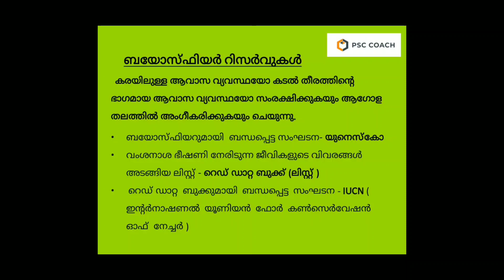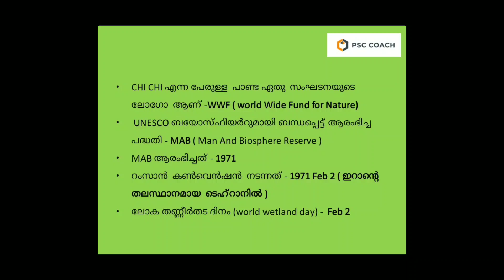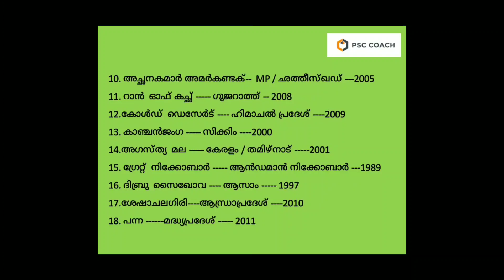BIOSPHERE RESERVES IN INDIA/ ഇന്ത്യയിലെ ബയോസ്ഫിയർ റിസർവ്വ്സ് അറിയേണ്ടതെല്ലാം KERALA PSC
KERALA PSC  LDC LGS Special
 .ഇന്ത്യയിലെ 18 ബിയോസ്ഫിയർ റിസെർവ്വുകളെ കുറിച്ചുള്ള ക്ലാസ് ആണ്..  ദയവായി എല്ലാരും  കാണുക.  ചാനൽ സബ്സ്ക്രൈബ് ചെയ്യുക.. ഈ വീഡിയോ എല്ലാരിലേക്കും എത്തിക്കുക..